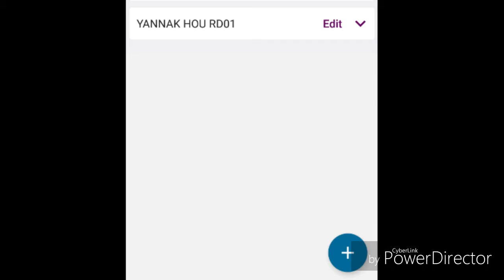Stocks Markets 4-19-2019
Let Us know if Ally.com is Real, Results, We be quiet.